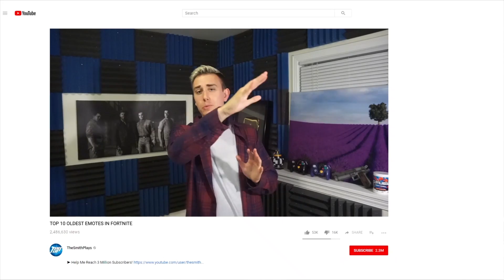TOP 10 OLDEST EMOTES IN FORTNITE HISTORY (99% weren't there for #2)